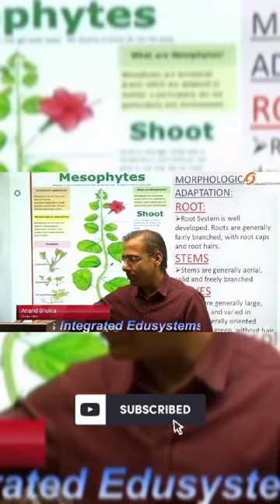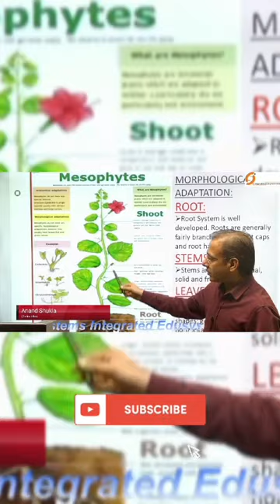ADAPTATIONS IN MESOPHYTES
MORPHOLOGICAL ADAPTATION:
ROOT:
➢Root System is well
developed. Roots are generally
fairly branched, with root caps
and root hairs.

STEMS
➢Stems are generally aerial,
solid and freely branched

LEAVES
➢Leaves are generally large,
broad, thin and varied in
shapes; generally oriented
horizontally, green, without hair
or waxy coatings.